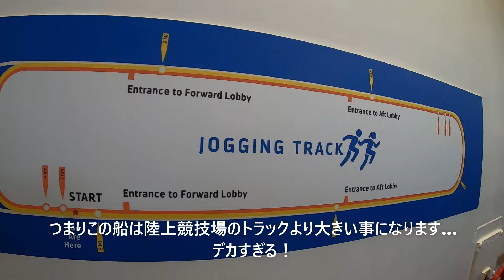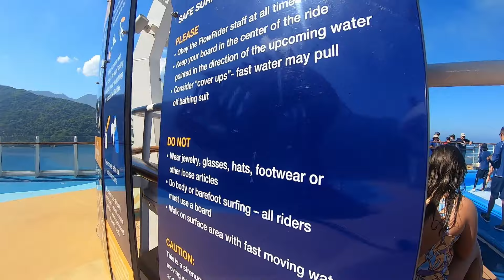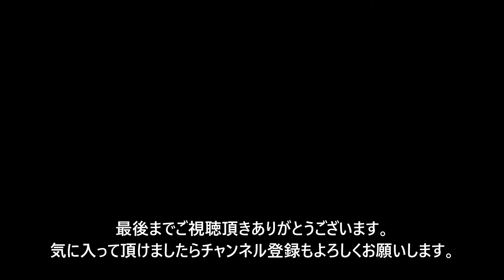【海外クルーズ】世界最大クラスの船内で出来る事が半端ない!!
マイアミ発着カリブ海クルーズの旅はこれで決まり!! 眺めの良いバルコニー部屋、食べ・飲み放題、エンタメ、アメリカ流おもてなしが遥かに想像を超えていた！

ロイヤルカリビアン : オアシス オブ ザ シーズ
Royal Caribbean International : Oasis of the Seas

I'm a Japanese who currently lives in Ontario Canada and sharing my life how I enjoy life in Canada (Living Loving Canada)

2014年の秋に日本からカナダはオンタリオ州に移住、トロント郊外にて生活しています。カナダ生活９年目ですが知らない事ばかりで、まだまだ悪戦苦闘していますが、海外生活は大満喫しています。

世界を襲ったパンデミックがきっかけで、カナダ国内とくにオンタリオ州を探検するようになりました。コロナが収まり、その活動をアメリカ、メキシコ等、北米も冒険するようになりました。このチャンネルで少しでもカナダや北米の魅力や雰囲気が伝わると幸いです！

前回のビデオ (【ロイヤルカリビアン】クルーズ会社が所有、ココケイ島フル動画はこちら!!

前回のビデオ (【ロイヤルカリビアン】旅の最終目的地がここ!! 世界最大のクルーズ船が規格外すぎた!!!）

昨年のクルーズビデオ /イギリス船マレラ・ディスカバリー２
【海外クルーズ】豪華客船で行くカリブ海•クルーズ旅行🇯🇲🇰🇾🇨🇺🇲🇽 見たら絶対行きたくなる！

0:01 イントロ
2:55 ジャグジー
4:11 ピックルボール
5:58 FlowRider
7:55 ジップライン
10:08 レーザータグ